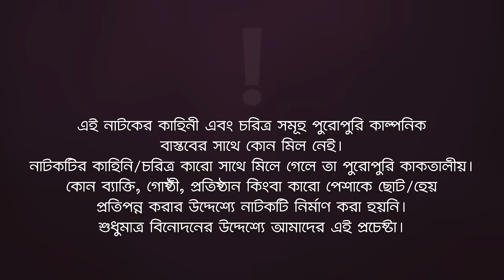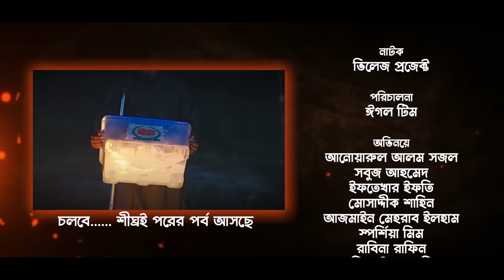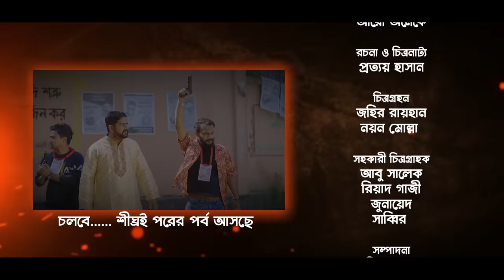Village Project | New Natok 2023 | Sajal, Sabuj, Ifti, Shahin, Rabina, Mim | Drama Serial | EP 151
Edit: Anik Islam, Junayed, Rakibul Islam Rahul, Shahin Jaman
Color: Md. Badhon
Background Score: Ankur Mahamud

🌟 Drama Channel

🌟 Music channel

🌟 Movies Channel